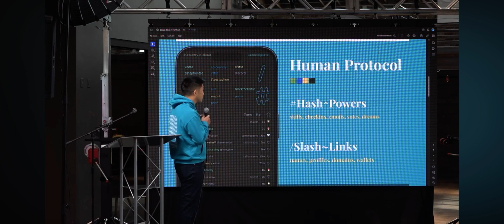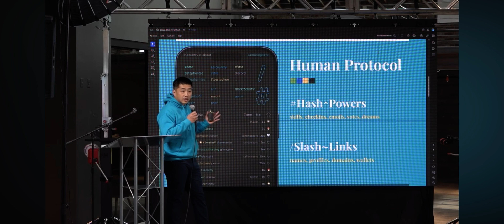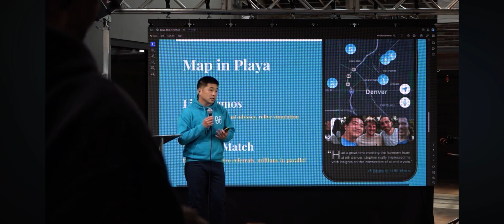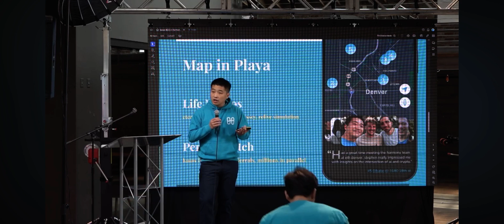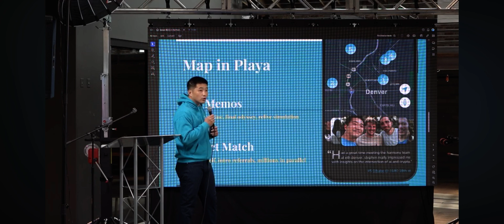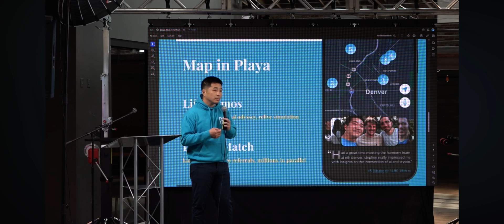Social A(GI) on Harmony (ETH Denver 2024) 💙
Let’s build x.country – Web∞ of (ONE) AI! Our mission is to Push Humanity into Becoming Deus. Let’s build the future of 10 billion humans and bots in harmony – full of radical experience and social bonding – as Artificial General Intelligence (AGI) arrives in 2020s.